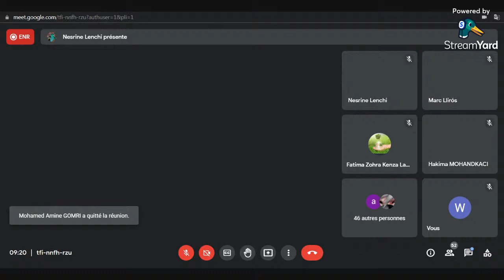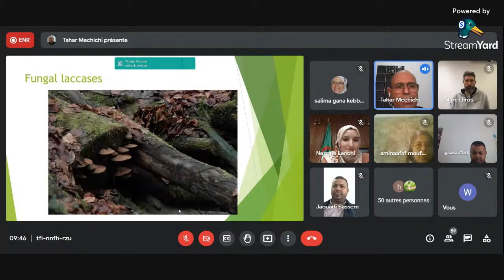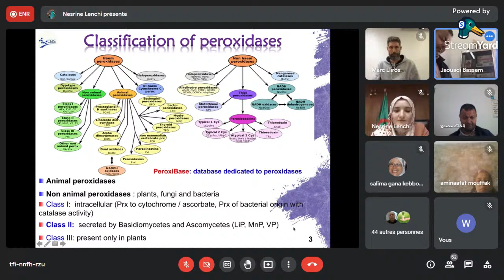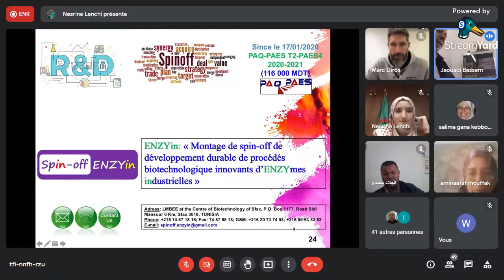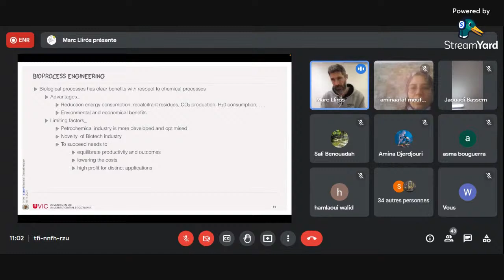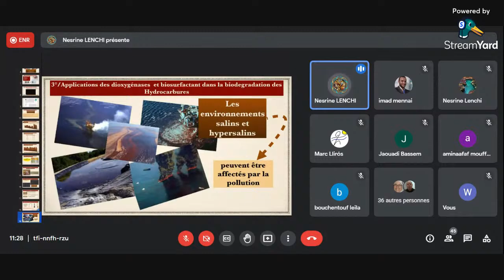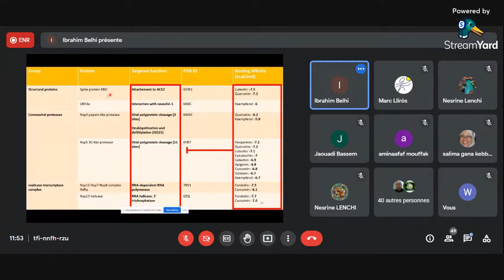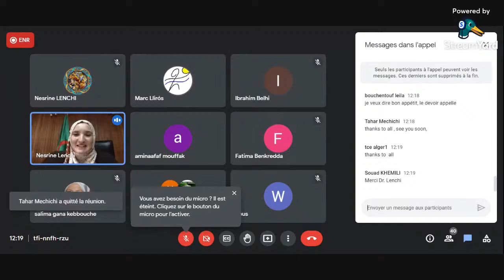The 1st International E-Day on Microbial Biotechnology (IDMBT2021)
Details:
We are very glad to announce "IDMBT 2021", the 1st international E-day on microbial biotechnologies organized by the Department of Natural and Life Sciences (SNV) of the University of Algiers 1 Benyoucef -Benkhedda.

Contemporary biotechnology revolves mainly on the world of microorganisms and this for: their rapid reproduction, their ability to be engineered but especially their ability to produce a variety of utilities substances (antibiotics, biofuel, enzymes, biogas, biosurfactants, organic acids, alcohols, polymers, amino acids, flavors, recombinant proteins...) and of extremely high economic value. All biotechnologies, whether green, red, blue or even white, aim for cleaner processes, which generate less waste and require less energy.

This international day represents an opportunity for the exchange of ideas between the academic world of teachers - researchers, young PhD students and the industrials world with the objective to valorize the natural bio-resources and the application of sustainable green technology.

Themes of the day:
- Theme I: Microbial Biotechnology and human Health.
- Theme II: Microbial Biotechnology and Environment.
- Theme III: Microbial biotechnology for the food Industry.

BP : Université Alger 1. 02 rue Didouche Mourad, Alger, Algeria.
GSM : 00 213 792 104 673

Chairwoman of the day, Dr. LENCHI Nesrine